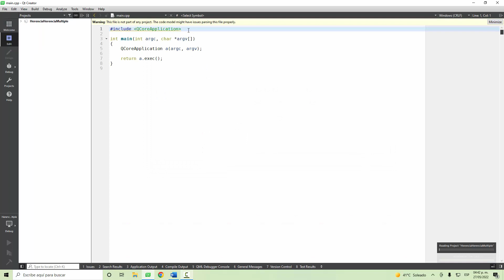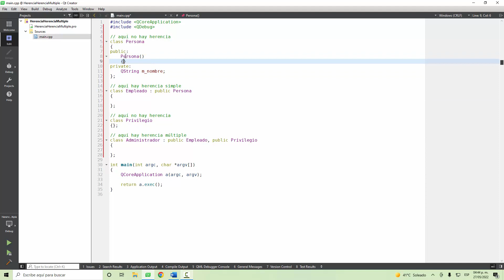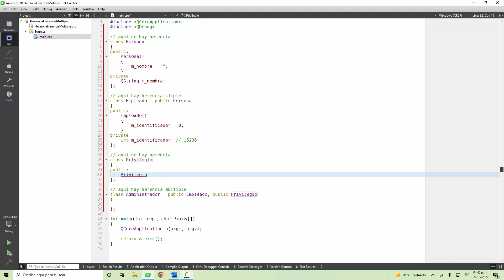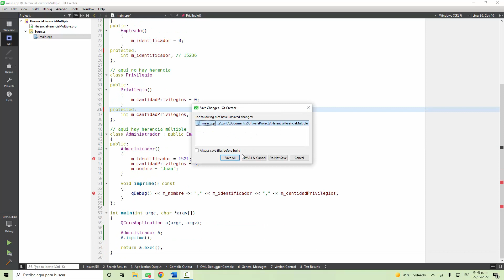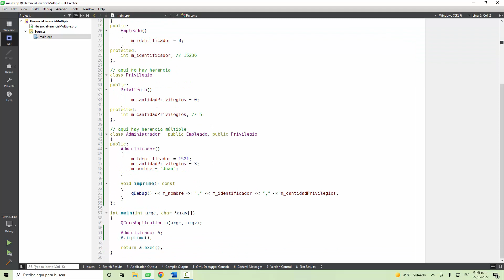Tutorial Qt Creator - 006 - Herencia y herencia múltiple